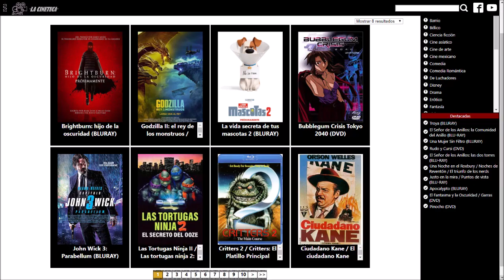Kill Bill: Volumen 1 español latino Beatrix Kiddo/Mamba Negra/ Vs Vernita Green/Cabeza de Cobre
Clip de la película Kill Bill: Volumen 1 del año 2003 en español latino

Beatrix Kiddo / Mamba Negra / La Novia ( Uma Thurman ) llega a la casa de Vernita Green / Cabeza de Cobre / Jeannie Bell ( Vivica Fox) para vengarse de ella y matarla. Clip en español latino

Kill Bill: Volumen 1 Español latino
Kill Bill: Volumen 1 mamba negra vs cabeza de cobre latino